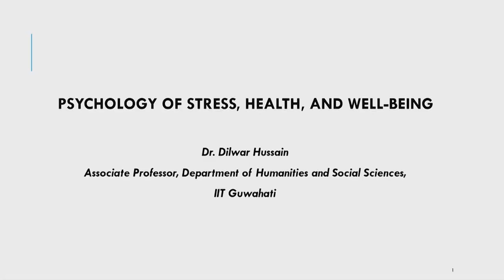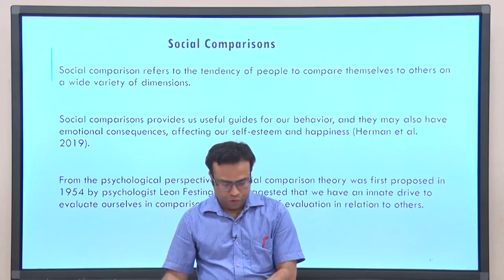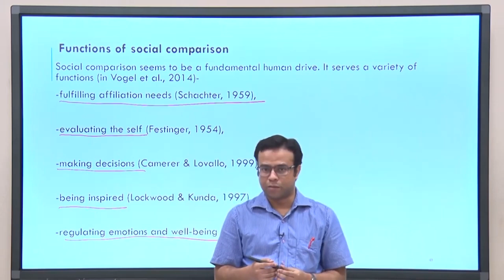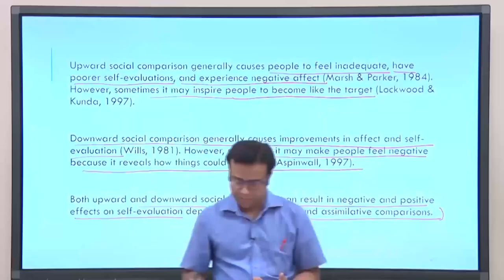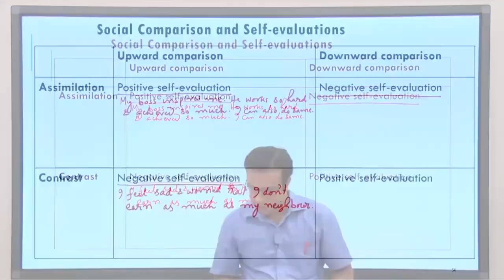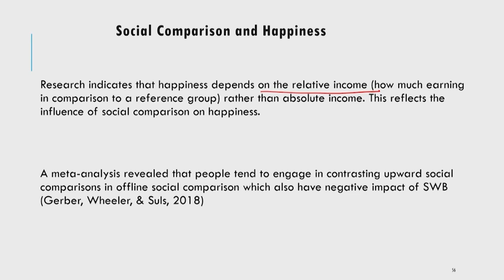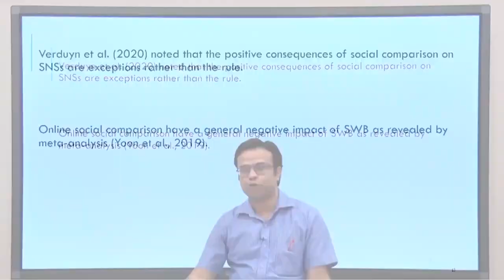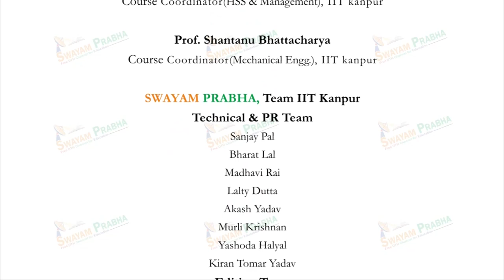Lec 27 : Social comparison and happiness